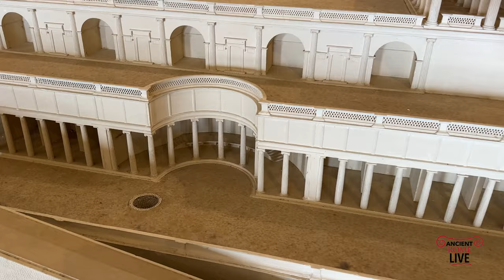The Egyptian goddess Isis in Rome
Discover Isis' journey to Rome, her impact on shipping and grain, and her integration into Roman religion through temples, statues, and cultural exchange.

This video was made possible through a grant from the CAAS Masciantonio Award!

0:00 Introduction and early cult in Italy
2:52 Palestrina sanctuary
4:29 Early Isis sanctuary in Rome
5:31 Isis and Cleopatra and the conquest of Egypt
5:55 Iseum temple in Campus Martius
8:29 Isis on the Palatine Hill